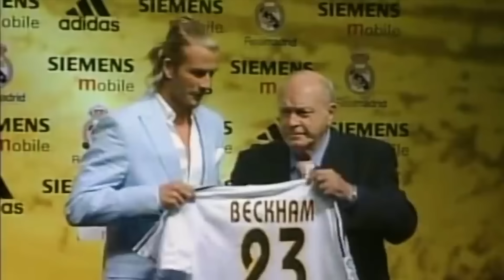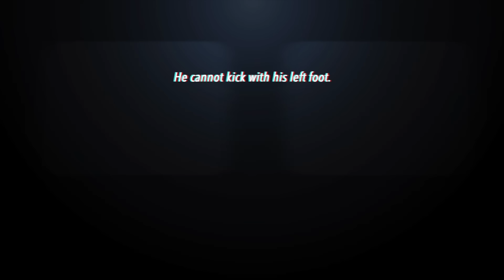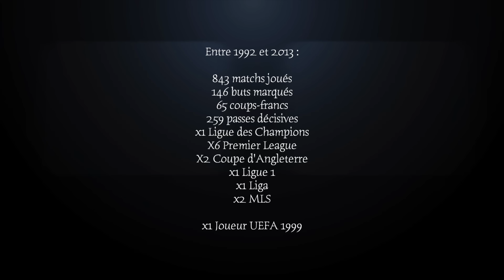🏴󠁧󠁢󠁥󠁮󠁧󠁿 *45 DAVID BECKHAM, LE SPICE BOY - CONTES DE FOOT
DAVID BECKHAM

Nous sommes le 6 octobre 2001, à Old Trafford. L’Angleterre reçoit la Grèce pour le dernier match de qualifications à la Coupe du Monde 2002 et n’a besoin que d’un point pour assurer la première place du groupe. Et comme à leur habitude, les anglais vont tout faire pour compliquer les choses. Malgré l’absence notamment de Michael Owen, ballon d’or quelques semaines plus tard, les Anglais sont les grands favoris de la rencontre, premier du groupe après avoir humilié les allemands 5 buts à 1, chez eux à Munich. Mais ce jour-là à Manchester, les anglais vont rapidement être menés au score grâce à un but de Charisteas à la 36eme minute.

De retour au score grâce au rentrant Teddy Sheringham, de passage à Old Trafford quelques semaines après son départ pour Tottenham, les Three Lions vont se faire surprendre des l’engagement par un but de  Demis Nikolaidis. Le score est de 2 buts à 1 pour les Grecs, il reste 20 minutes à jouer. En difficulté dans le jeu et pas vraiment inspirés pendant toute la rencontre, les Anglais obtiennent le coup-franc de la dernière chance à la 92eme minute. Dans le même temps, l’Allemagne est allé prendre un point en Finlande ce qui lui permet de passer premier du groupe devant les Anglais. David Beckham, rayonnant pendant toute la rencontre au milieu du marasme anglais, a donc le ballon pour envoyer son pays, directement à la Coupe du Monde…